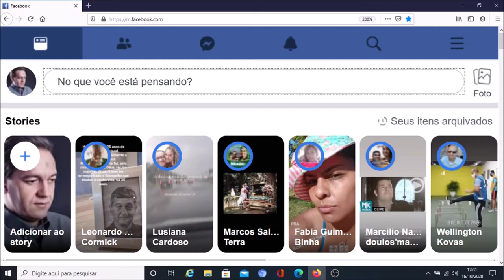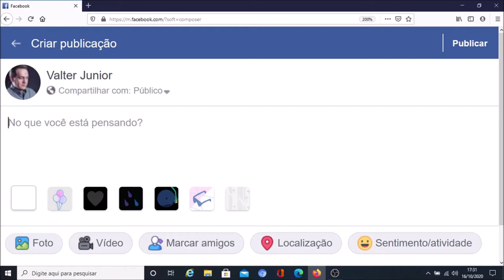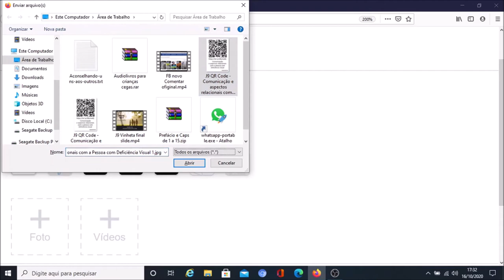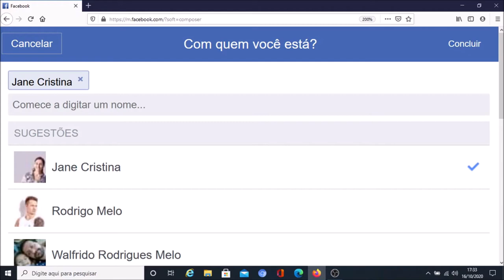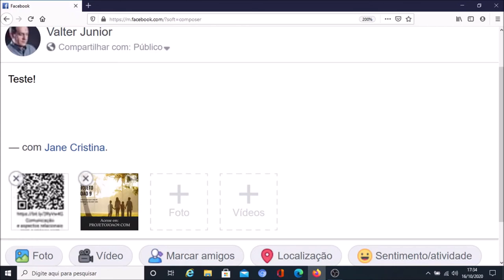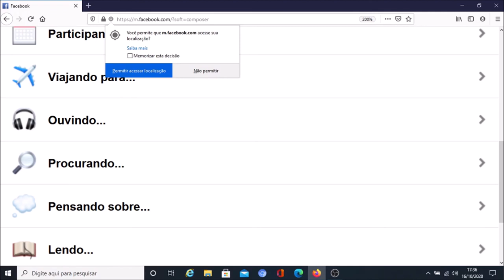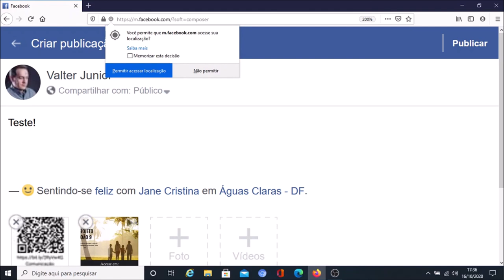4. Nova versão do Facebook: foto, vídeo, marcar amigos, localização e sentimento ou atividade.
4. Nova versão do Facebook para PC: Postar foto, vídeo, marcar amigos, localização e sentimento ou atividade.

Outubro de 2020 e o Facebook teve uma atualização. Nessa explicação veja como ficou para você postar foto, vídeo, marcar amigos, indicar a sua localização, sentimento ou atividade. Usaremos o leitor de tela NVDA e o acesso mobil pelo endereço

Mais informações, dúvidas e sugestões, anote os contatos:
Valter Jr.